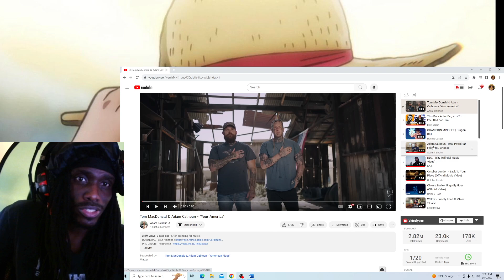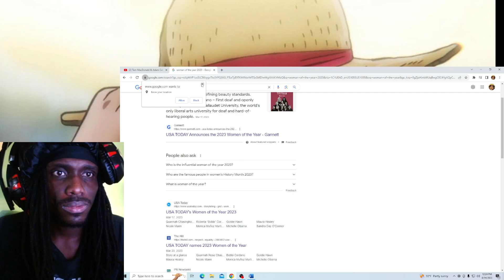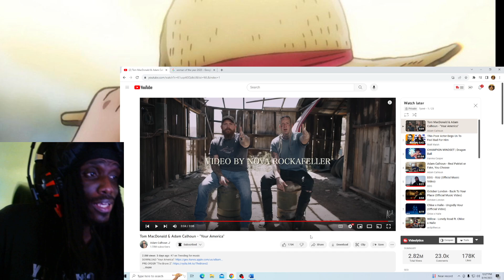WHO?! Tom MacDonald & Adam Calhoun - "Your America" REACTION